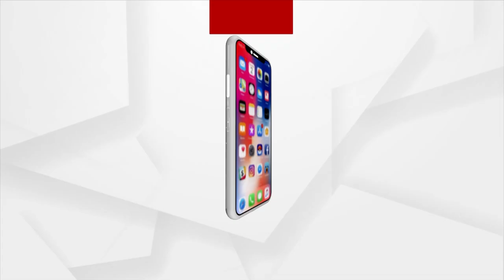Work Department's Temporary Employees' Association Protests In Bhubaneswar